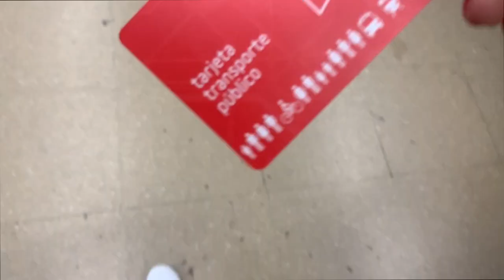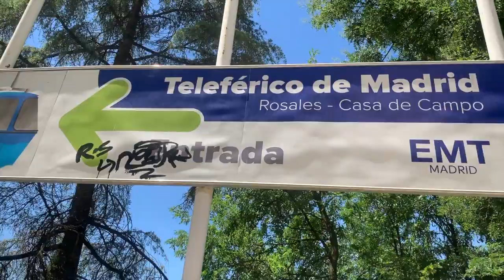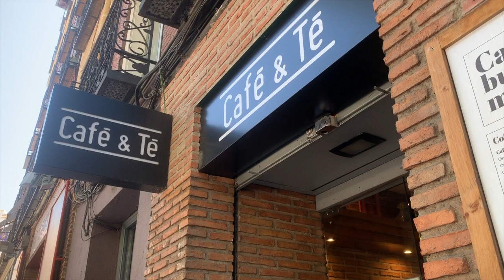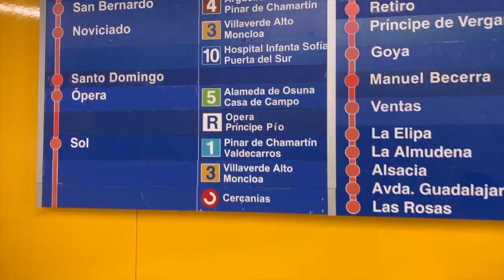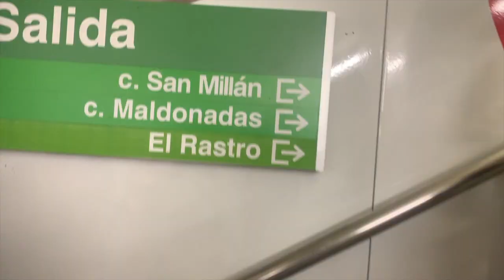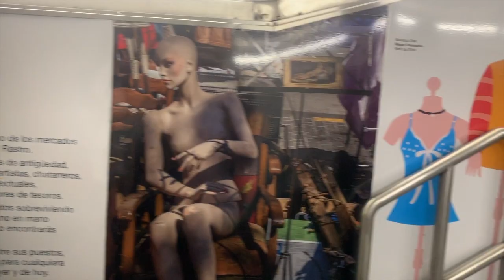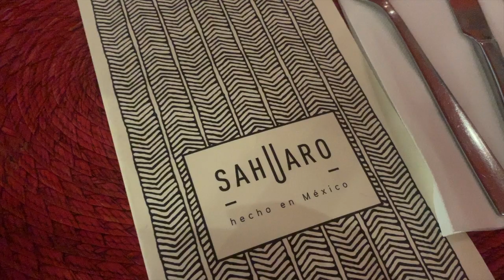FIRST WEEKEND IN MADRID | Study Abroad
Sky-high views, Orgullo, flea markets & more! Here's how I spent my first weekend in Madrid
✨Details✨

Love you all! Thanks for supporting me!